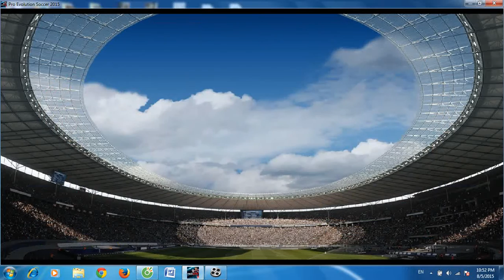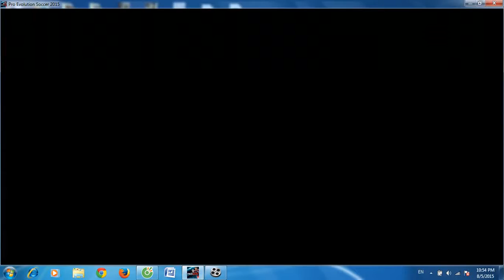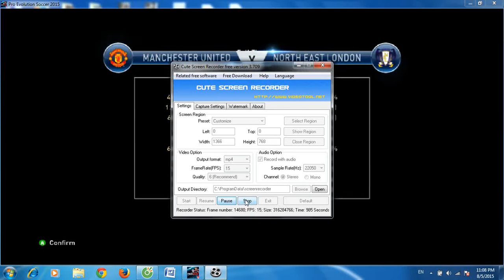Pes 2015 MU -Tot (predict the score Premier League opening match) 2015-2016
Gameplay pes 2015 Mu - Totemham